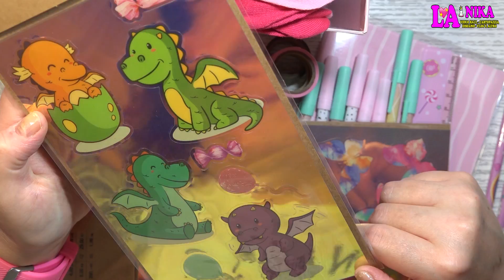HAUL KIK PRODOTTI CARTOPAZZI E CREATIVI | LaNika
Ciao a Tutti dalla Nika. Era da un po' di tempo che non andavo da KIK, in questo Nuovo Video Haul KiK vi mostro quello che ho acquistato.